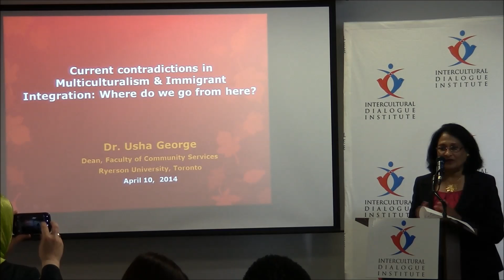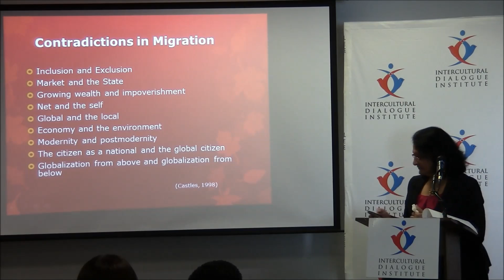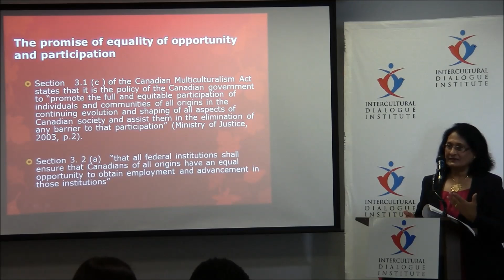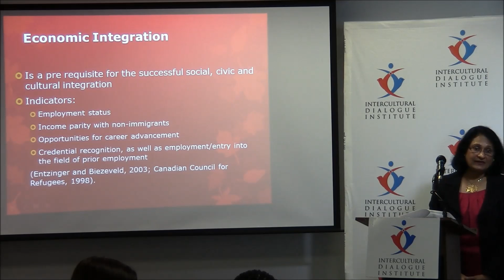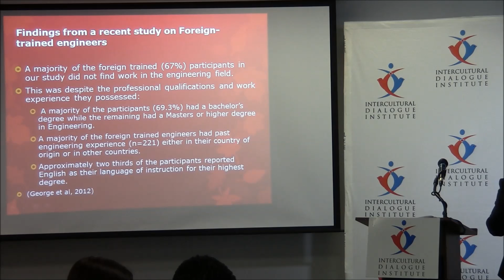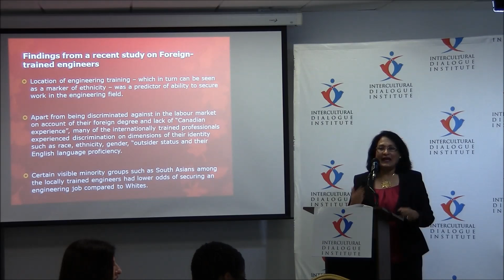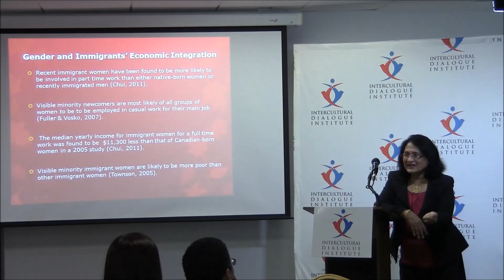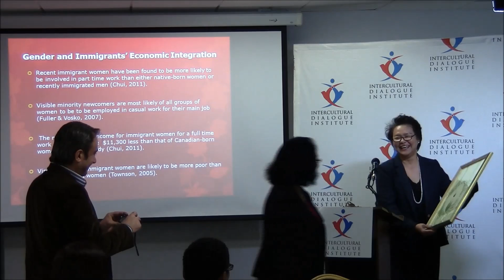Dr Usha George